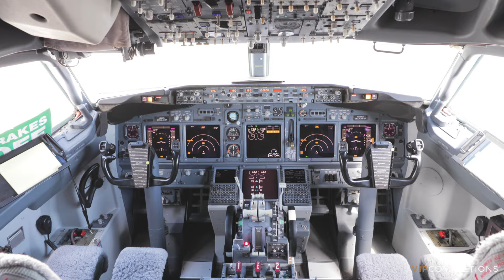Boeing Business Jet Full Interior Refurbishment by VIP Completions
VIP Completions unveils a full interior refurbishment and new paint job aboard this Boeing Business Jet. Check out this walk-through video to explore the completed project.